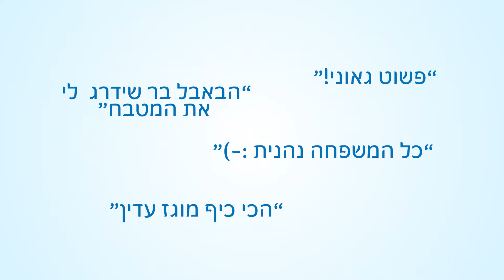תמי 4 זוכה תחרות השיווק והפרסום האפקטיבי 2015 (effi awards 2015)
שטראוס מים ממציאה את קטגוריית ברי המים המוגזים בישראל וזוכת בפסלון הזהב בפרס האפי לשנת 2015
תמי 4 bubble bar -המים שאנחנו אוהבים -- קרים חמים ועכשיו גם מוגזים, לפרטים נוספים ורכישת בר מים מוגזים של תמי 4